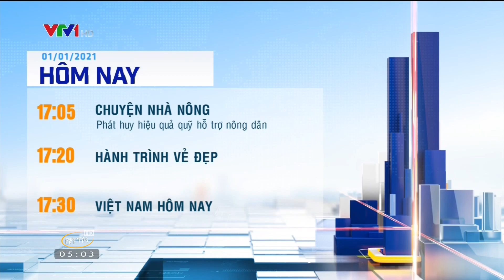VTV1 2021 | Giới Thiệu Chương Trình Hôm Nay 01/01/2021 | PiPiTV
VTV1 Ident Giới Thiệu Chương Trình Hôm Nay 01/01/2021
VTV1 Hình Hiệu GTCT Hôm Nay 01/01/2021